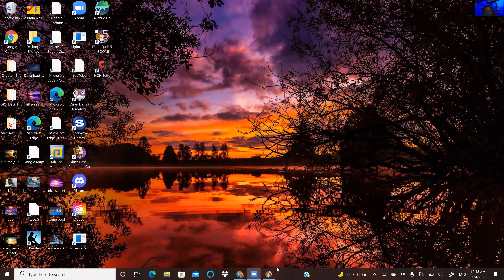Let's Play Diner Dash 5: BOOM! Levels 26-30